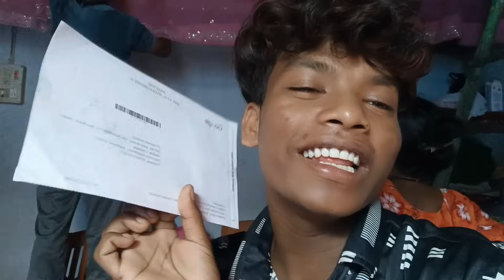Diwali mein double good news 🪔🎇